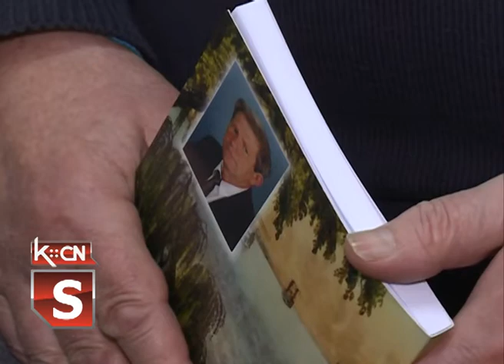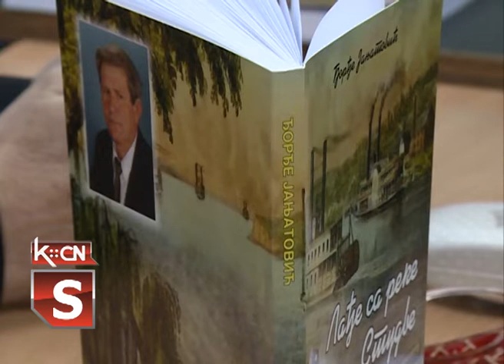Lađe sa reke Studve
U prisustvu velikog broja poštovalaca njegovog književno dela, Đorđe Janjatović književnik iz Morovića je u petak u OŠ ‘’Filip Višnjić’’ u Moroviću predstavio svoj najnoviji roman ‘’ Lađe sa reke Studve’’. Reč je o romanu koji obuhvata događanja u ovom mestu smeštenom na ušću Studve u Bosut u periodu od kraja 17. veka pa sve do početka Prvog svetskog rata.